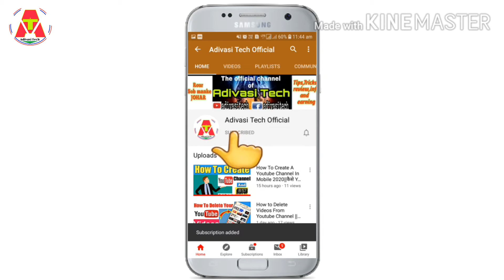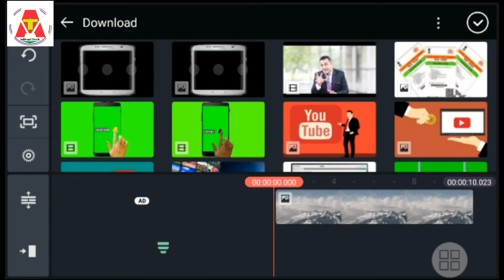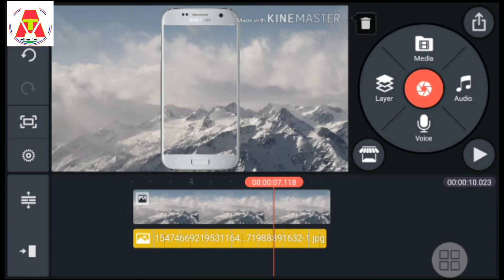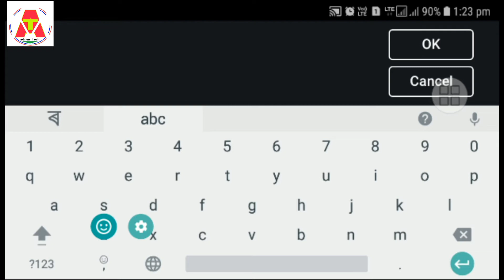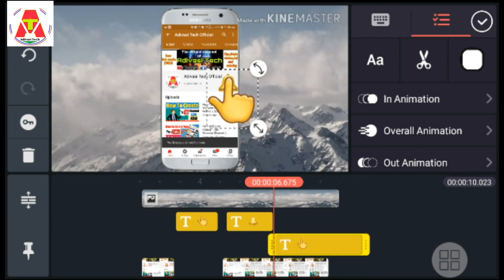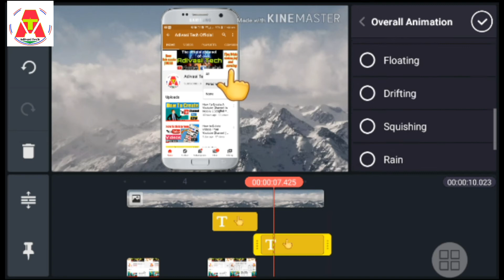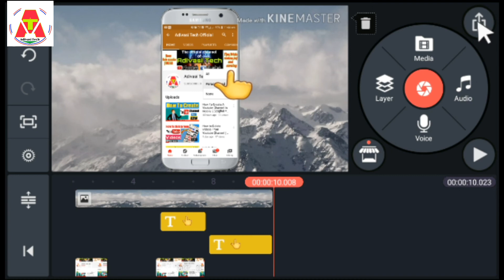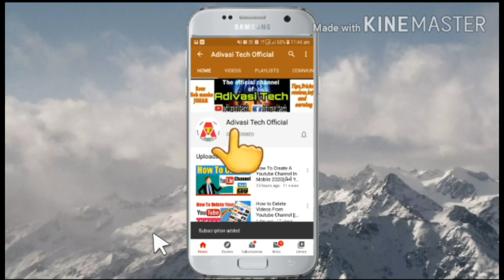How To Make Subscribe and Bell Icon Intro On Smart Phone||Step By Step Tutorial|| AdivasiTech🔥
Hi Friends..

⭕How to make Intro in Kinemaster in your android phone.Full tutorial in hindi.Very easy method.

⭕How to add social media link on youtube channel